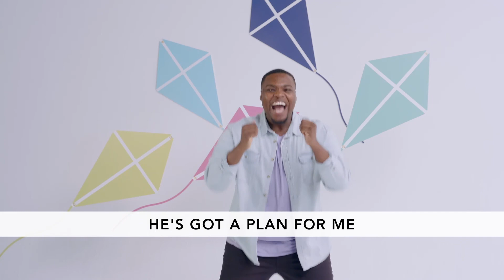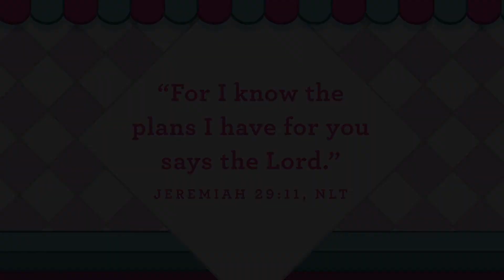Preschool Experience | Sept 6, 2020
Ice Cream Sundae | God Has Plan For Me | Episode 1